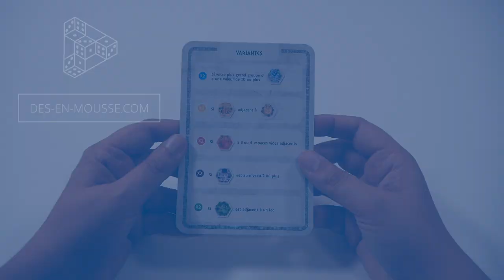Akropolis - Le jeu en 2 minutes !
Akropolis est un jeu de pose de tuiles et de combinaisons. Les joueurs choisissent et placent des tuiles dans leur ville, en tentant de répondre à des contraintes.

Informations sur le jeu :
●  30 minutes
● Auteur : Jules Messaud
● Illustrateur : Pauline Detraz
● Editeur : Gigamic